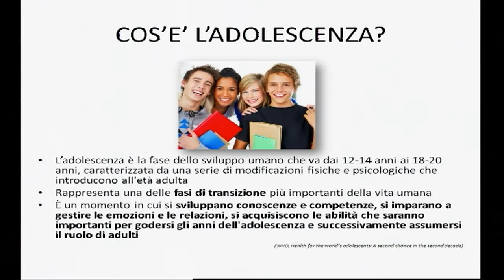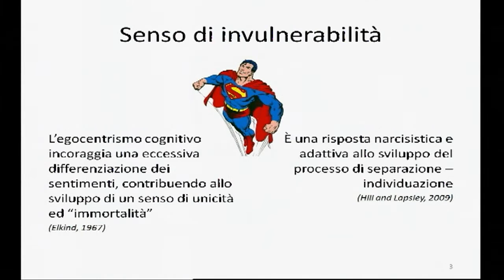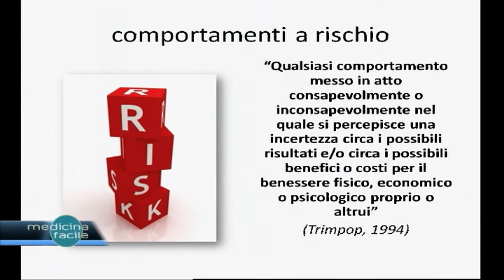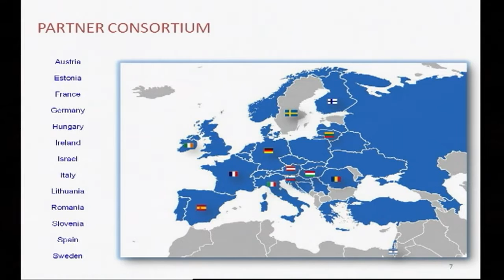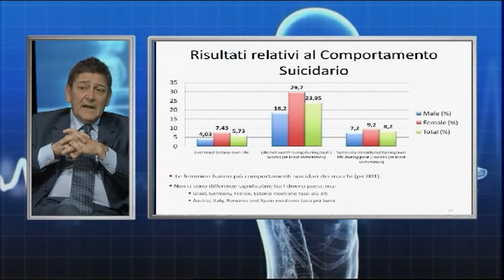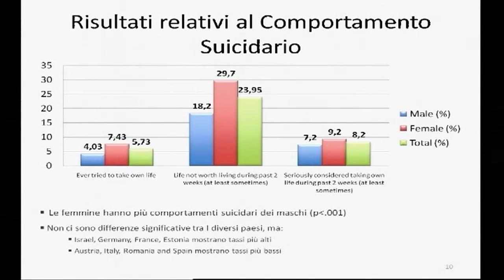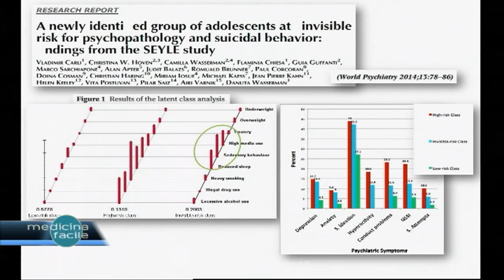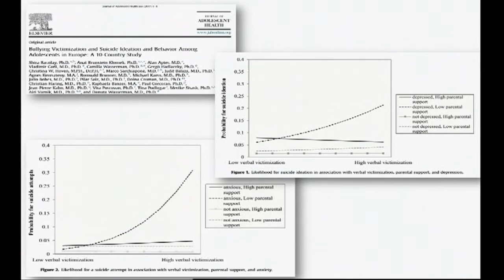Medicina Facile - L’Adolescenza, crocevia della crescita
Con il Prof. Marco Sarchiapone